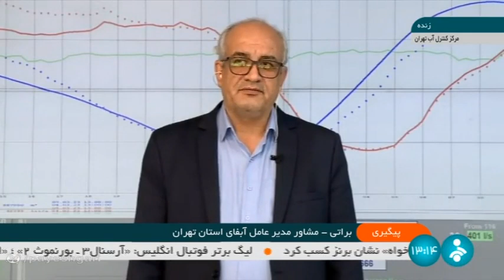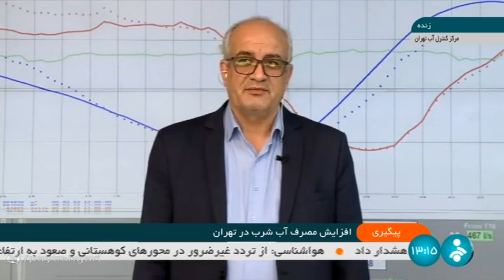افزایش مصرف آب شرب در تهران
شرکت آبفای استان تهران اعلم کرد: افزایش مصرف آب شرب در تهران به دلیل خانه تکانی مجموع ذخیره آب تصفیه شده را در تهران به کمتر از ۹۵۰ هزار مترمکعب  رسانده است.
در این باره با براتی مشاور مدیر عامل آبفای استان تهران  گفتگو شد.